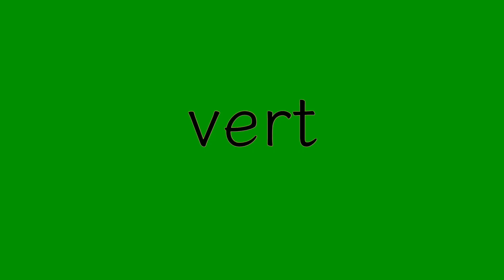French Baby Flash Cards (Français flashcards bébé) - Colours (learning for 3, 6, 12 months old)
For you Shichida, Heguru or Glenn Doman flash cards collection...

We have launched the French language flash cards lessons.

The library has the biggest collection of flashcards for babies, toddlers or children 0 - 7 years old.

The library has 2 categories -

- Flashcards
- Right brain exercises

You have more than 44,772 flashcards to teach your child. Learn math dots, numerals, picture flashcards and many more.

Discover more about the library and find out how the library has the best resources to teach your child.

This video is our baby flashcard set suitable for babies 3 months to 6 months old onwards.

Pour votre collection de cartes flash Shichida, Heguru ou Glenn Doman ...

Nous avons lancé les cartes flash en français.

La bibliothèque possède la plus grande collection de cartes mémoire pour bébés, enfants en bas âge et enfants de 0 à 7 ans.

La bibliothèque a 2 catégories -

- Flashcards
- Exercices du cerveau droit

Vous avez plus de 44,772 cartes flash à enseigner à votre enfant. Apprenez des points mathématiques, des chiffres, des cartes mémoire et bien plus encore.

Apprenez-en davantage sur la bibliothèque et découvrez comment la bibliothèque dispose des meilleures ressources pour enseigner à votre enfant.

Consultez également nos cartes mémoire dans les autres langues, telles que les cartes flash mandarin, espagnole et russe.

Cette vidéo est notre ensemble de cartes mémoire pour bébé qui convient aux bébés âgés de 3 à 6 mois.

Recommended video : tips to teach your baby:

(When to introduce new flash cards to your baby/toddler.)